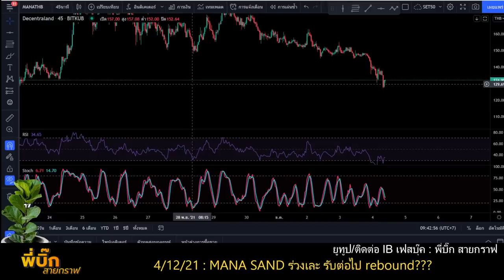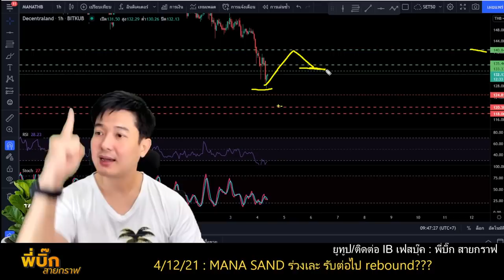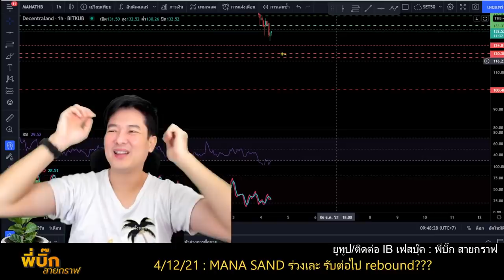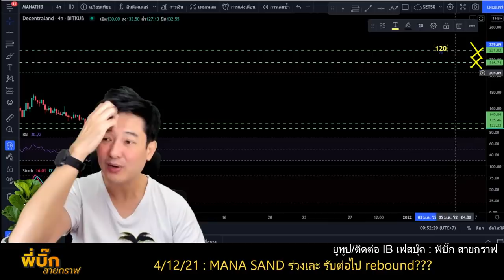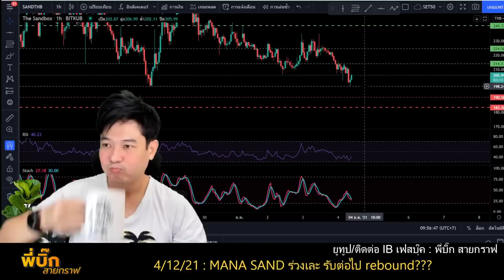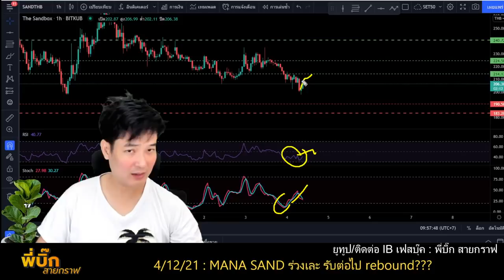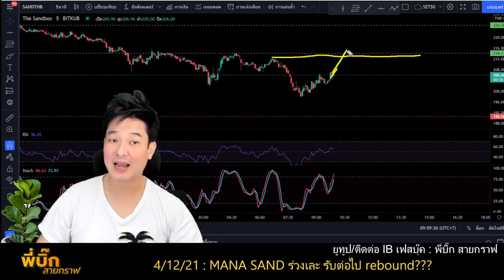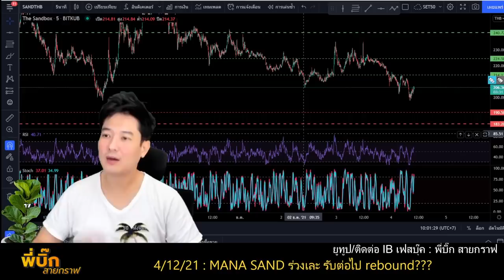mana sand ร่วงเละ แผนไงดี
mana sand พี่บิ๊กเพิ่งอัพคลิปไปเมื่อคืน เช้านี้ร่วงลงมาตามแนวรับ เมื่อคืนเสียทรงเอาไม่อยู่หลุด low มาแนวรับ ตอนนี้มีโอกาส rebound แล้วดูทรงอีกครั้งว่า rebound จบจะเสียทรงหรือไม่ หากไม่เสียทรง มีโอกาสทำออกแนวด้านข้าง รอจังหวะสัญญาณขึ้นอีกรอบ
แต่ถ้าหลัง rebound เเล้วเอาไม่อยู่ มีโอกาสลงมาทดสอบแนวรับต่อไป ซึ่งจะทำให้มีโอกาสขึ้นช้าลง
1. แบบBasic พี่บิ๊กใช้ตลอด สั่งmanual หน้างาน
2. แบบตั้ง คือไม่ต้องเฝ้าจอ ไปทำงานหรือทำธุระได้
✅ สมัครเทรด คริปโต (crypto) คลิกที่ลิ้งค์นี้ได้เลย
✅ สมัครเทรด ทองคำ (Forex) คู่เงิน หรือ Future คลิกที่ลิ้งค์นี้ได้เลย